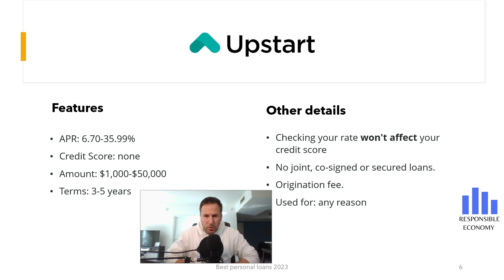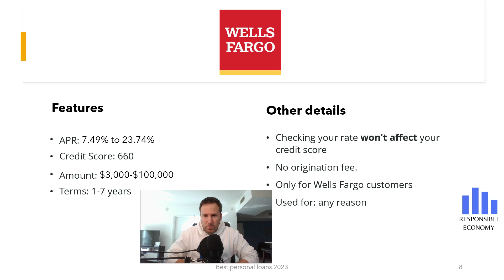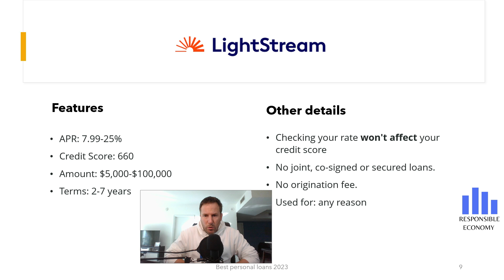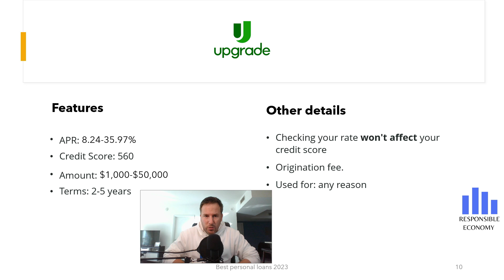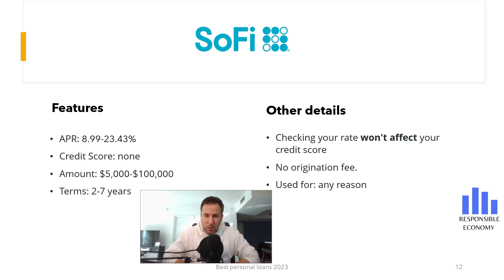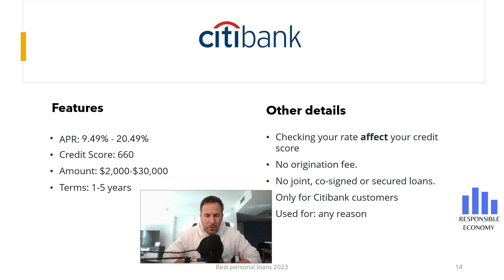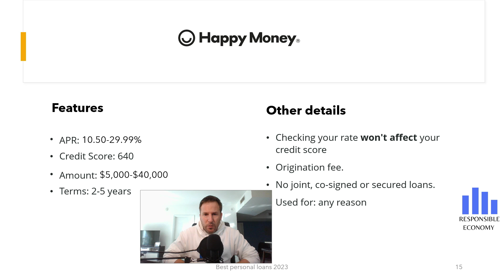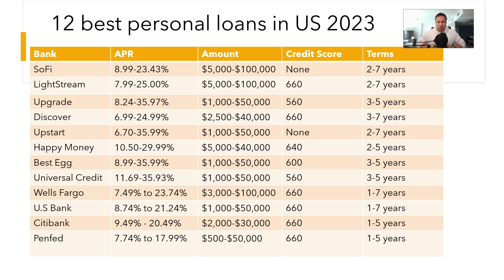10 Best personal loans in 2023: interest rate, amount, credit score and all you need to know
Do you want to know what are the best personal loans that you can apply for in the United States in 2023? From Responsible Economy we show you all the characteristics of each of the loans. The interest rate offered (APR), terms, amount and requirements.

00:25 Upstar
01:19 Discover
02:03 Wells Fargo
02:43 lightscream
03:28 Upgrade
04:07 U.S Bank
04:52 Sofi Bank
05:37 Best Egg
06:21 Citibank
07:01 Happy Money
07:45 Best personal loans